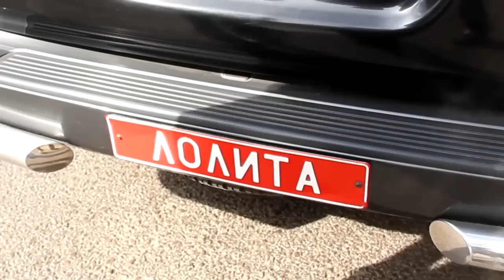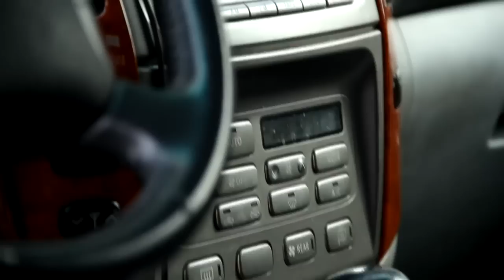CAReninaTV Лолита выбрала Крузак из за комфорта и безопасности